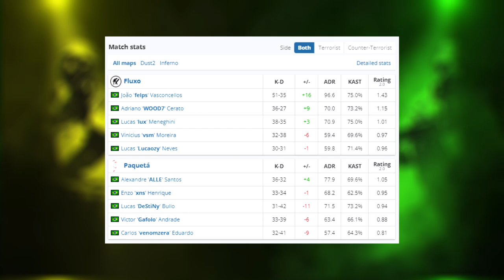Fluxo vs Paquetá ● ESL Rotterdam Qualifier & Highlights CSGO